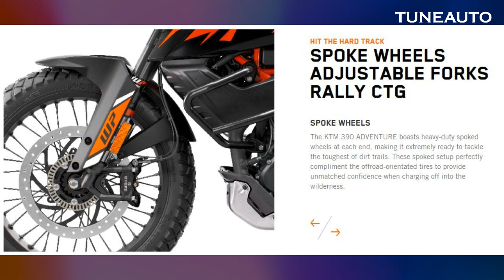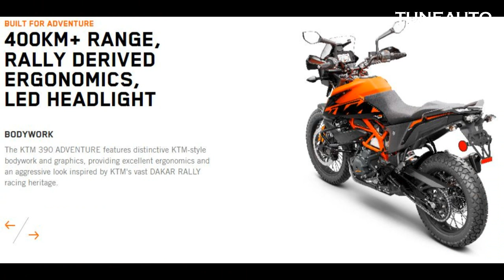2023 KTM 390 Adventure | KTM Adventure 390 Launched | TUNEAUTO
2023 KTM 390 Adventure | KTM Adventure 390 Launched | TUNEAUTO